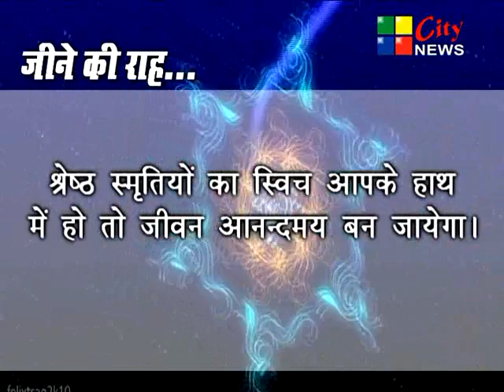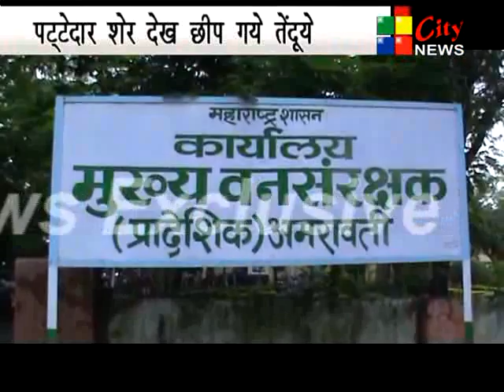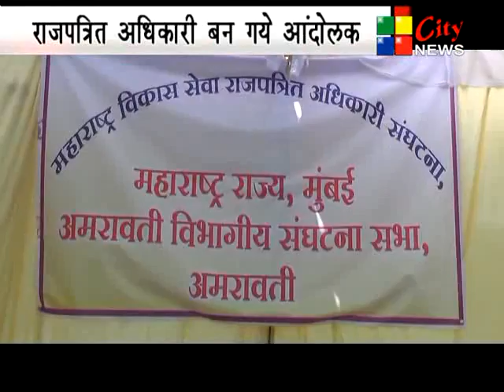09/04/2015 citynews hindi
09/04/2015 citynews amravati marathi,duchalak uvatichi are ravi,rajptrit adhikarynache dharne, vadadit vagha,kothari jeavlarsmadhil sone japt,pracalpgrastanchi vanvan,bench of mark shilalekha gadap,dattuvadi nuksan bharpai  hvpm denar